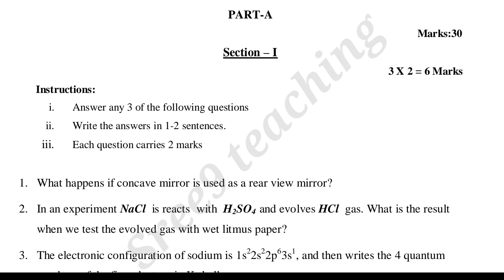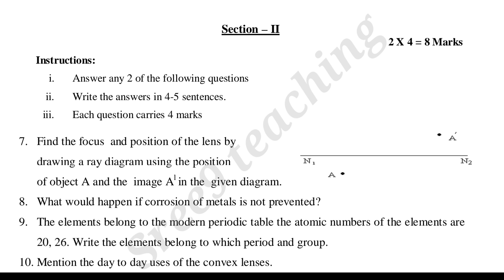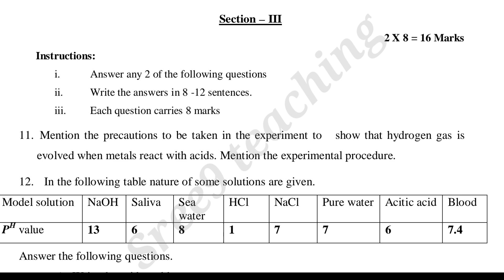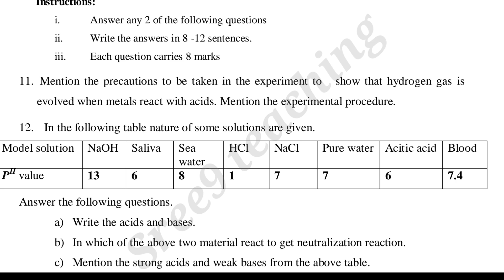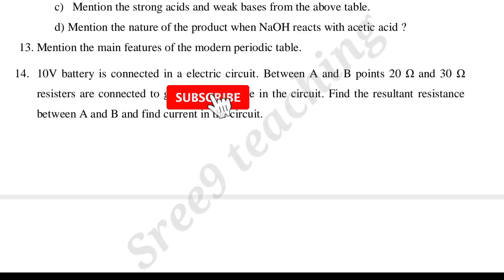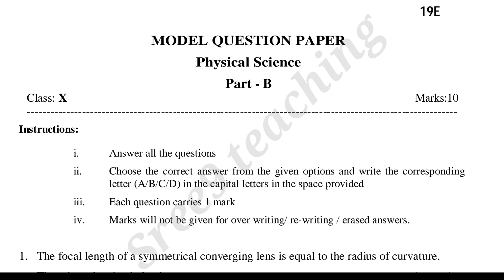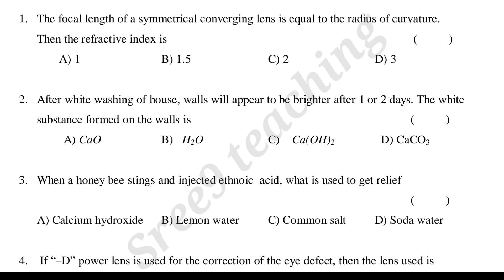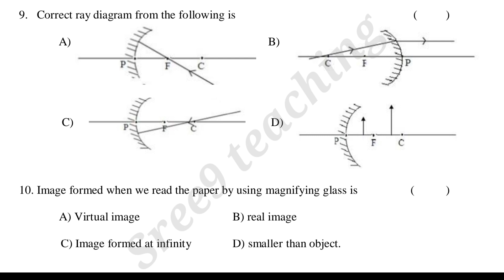10th Class Physical Science Model Paper 2022(English Medium)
For the Syllabus and Model papers click the following links

For the deleted syllabus of 10th class all subjects pdf file link click the given link

1.For the Syllabus of 10th class for the year 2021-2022 click the following link

2. For the 10th class Telugu Model Paper 2022

3. For the 10th class Hindi Model Paper 2022

4. For the 10th class English Model Paper 2022